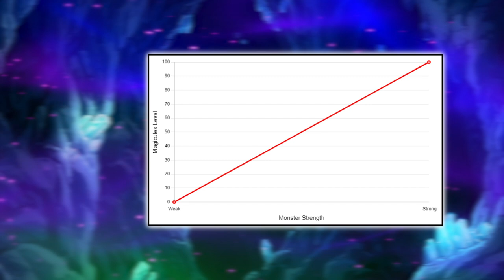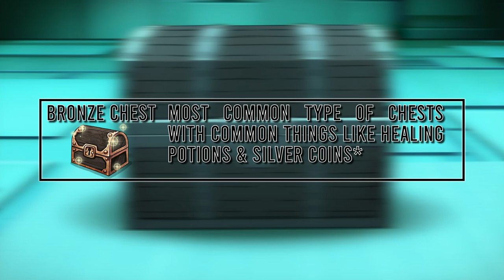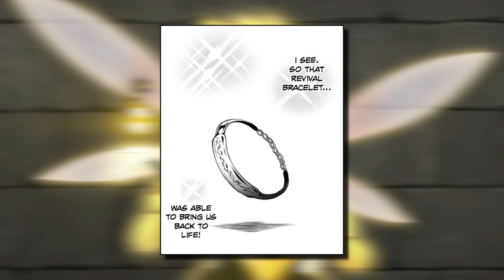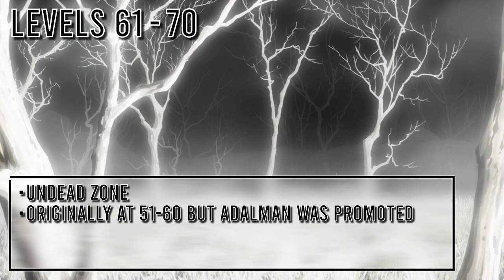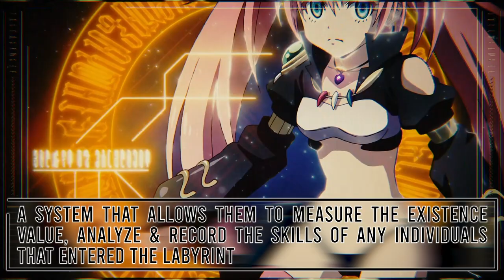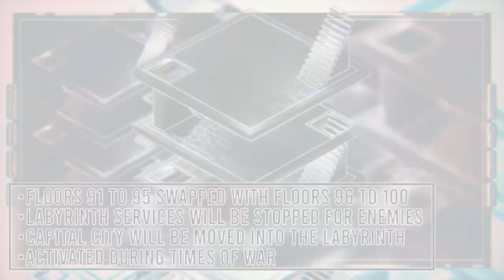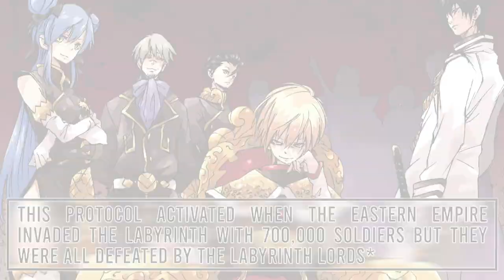Ramiris' Labyrinth, Tempest Federation Dungeon Full Breakdown | Tensura Explained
Previously I talked about the Tempest Federation on its entirety but the explanation wouldn't be complete if I didn't talk about Ramiris' Labyrinth. So in this video, I will be giving a full breakdown on Ramiris' Labyrinth, the dungeon attraction of the Tempest Federation. I'll going over its services and features, the floors and history of the labyrinth.

Chapters:
0:00 Intro
0:33 Background of the Labyrinth
1:36 Issues with the Labyrinth
3:35 Rules of the Labyrinth
4:25 Features of the Labyrinth
5:50 Floors of the Labyrinth
13:08 Floor 101
14:02 Notable events in the Labyrinth
15:10 Outro